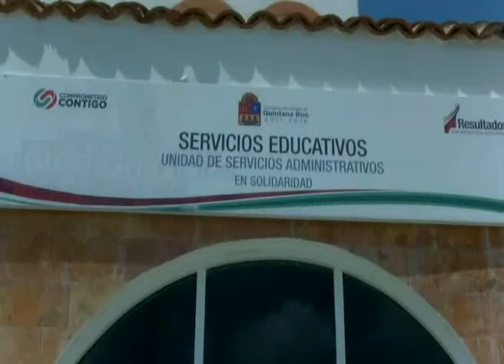Escuela garantizada para todos los niños en Solidaridad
Playa del Carmen, Quintana Roo: Desinformación provoca que padres de familia se aglomeren en la oficinas de la delegación de la secretaría de educación, buscando asegurar los espacios educativos para sus hijos. Aclara la delegada de SEQ en Solidaridad que los espacios escolares están asegurados para todos los niños en Solidaridad.